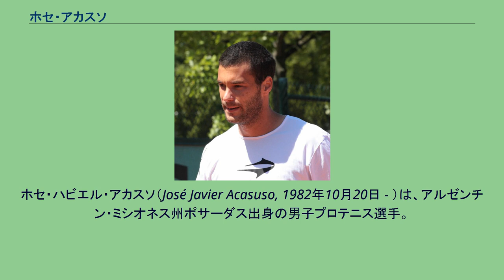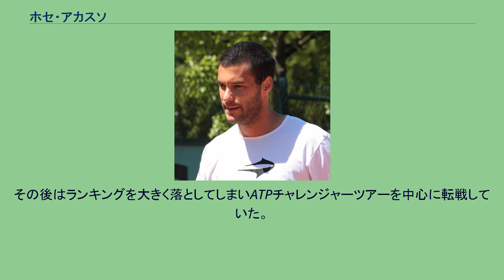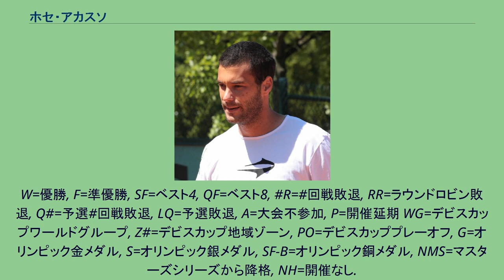ホセ・アカスソ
ホセ・ハビエル・アカスソ（José Javier Acasuso, 1982年10月20日 - ）は、アルゼンチン・ミシオネス州ポサーダス出身の男子プロテニス選手。
「チュチョ」（Chucho）という愛称がある。
彼は男子テニス国別対抗戦デビスカップアルゼンチン代表選手として、2006年と2008年の2度チームを準優勝に導いた。
4大大会では、2005年全仏オープン男子シングルス4回戦進出が自己最高成績である。
私生活では左利きだが、テニスだけは右利きで、バックハンド・ストロークは片手打ち。
「アカスーソ」の表記も多い。
アカスソは祖父が経営するテニスクラブで、2歳の時からテニスを始めた。
少年時代はテニスとバスケットボールをプレーしていたが、12歳の時にテニスへの専念を決意する。
1999年に17歳でプロ入り。
2002年7月、オレンジ・ワルシャワ・オープン決勝で同じアルゼンチンのフランコ・スキラーリを2-6, 6-1, 6-3で破り、ツアー初優勝を果たす。
2004年にシングルス・ダブルスで1勝ずつを獲得。
2005年全仏オープン男子シングルスでアカスソは4回戦に進出し、ここで4大大会の自己最高成績を出した。
2回戦で第3シードのアンディ・ロディックを3-6, 4-6, 6-4, 6-3, 8-6の大逆転で破った。
4回戦では同じアルゼンチンのマリアノ・プエルタに4-6, 1-6, 1-6のストレートで完敗した。
この年はダブルスで同じアルゼンチンのセバスティアン・プリエトと組んだ優勝が2つある。
ホセ・アカスソがデビスカップアルゼンチン代表となったのは、ようやく2006年になってからである。
アカスソは最上位カテゴリーのワールドグループの1回戦・準々決勝・準決勝・決勝戦のすべてに起用され、アルゼンチン代表を1981年以来25年ぶり2度目の決勝に導いた。
決勝のロシア戦は、モスクワにあるオリンピック・スタジアムで行われた。
2勝2敗で迎えた最終第5試合のシングルス戦に起用されたアカスソは、最後の大詰めの舞台でマラト・サフィンに3-6, 6-3, 3-6, 6-7で敗れてしまい、アルゼンチンは25年ぶりのチャンスを逃した。
2年後の2008年、アルゼンチン代表は2年ぶり3度目の決勝進出を果たす。
今度はホームでスペインを迎えたが、ここでもアカスソがシングルス第4試合でフェルナンド・ベルダスコに3-6, 7-6, 6-4, 3-6, 1-6のフルセットで敗れ、初優勝はならなかった。
その後はランキングを大きく落としてしまいATPチャレンジャーツアーを中心に転戦していた。
2011年全仏オープンの予選1回戦で敗退した試合が最後の出場になり、2012年2月に現役引退を正式に発表した。